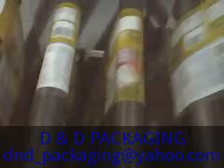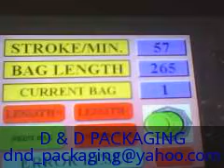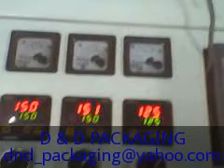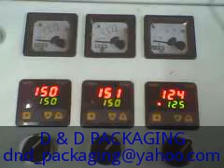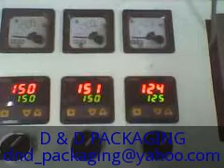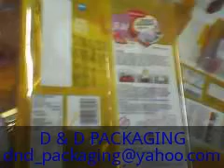My Edited Video